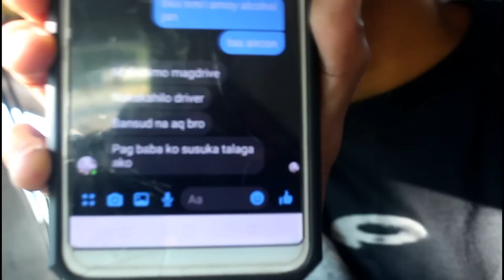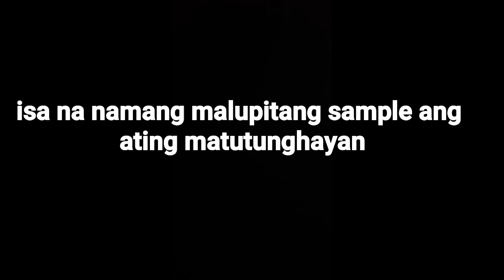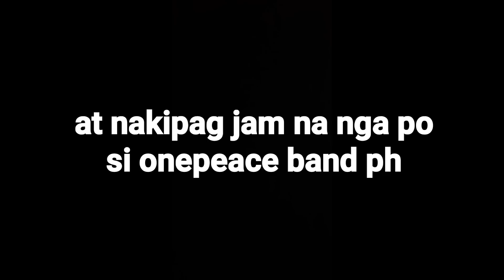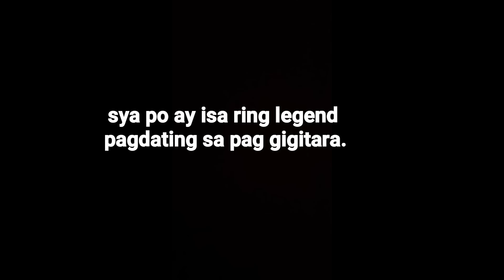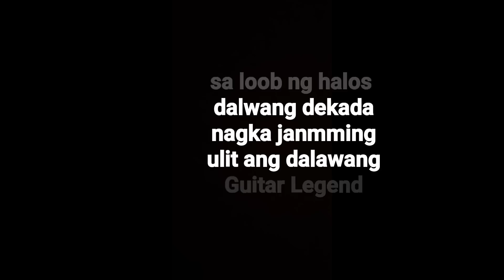part 1 Ang Muling Pagkikita ng Dalawang Guitar Legend ng Barangay Bukal Bongabong Oriental Mindoro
part1 pa lang po yan.abangan nyo po ang part 2.pasensya na po sa late upload..mahina po net namin.hehehe